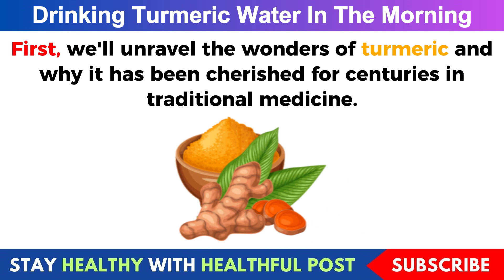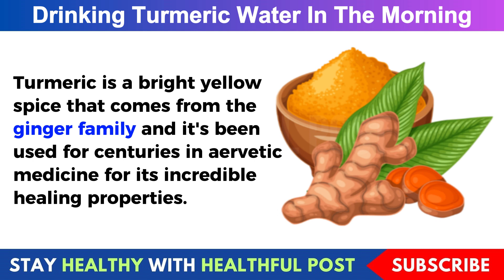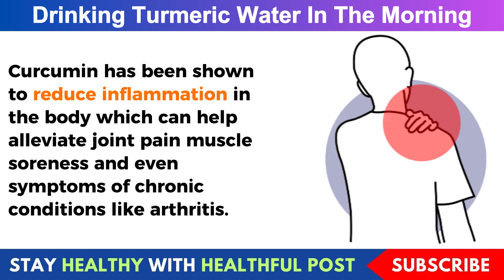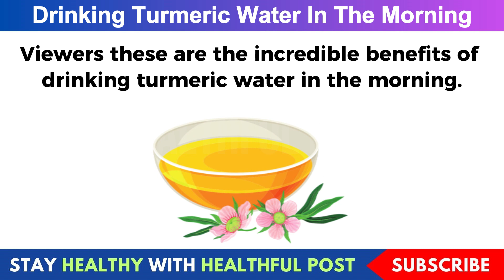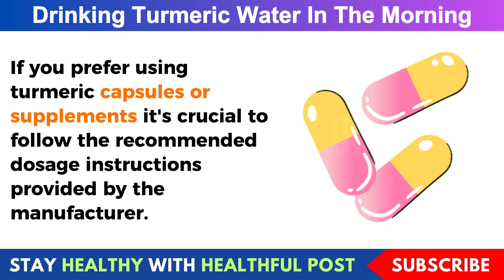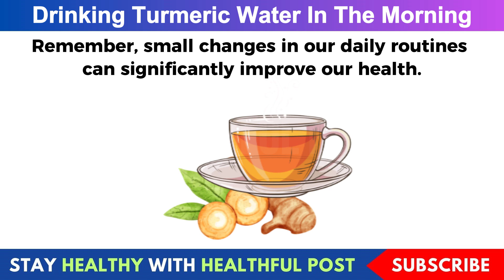Start Your Day with Turmeric Water and See What Happens (It's Mind-Blowing)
Looking to transform your mornings into a refreshing and health-boosting experience? Look no further than turmeric water! In this video, we delve into the amazing benefits of incorporating turmeric water into your morning routine, which can have a profound impact on your overall well-being. Turmeric, a vibrant yellow spice derived from the Curcuma longa plant, has been renowned for centuries in traditional Ayurvedic medicine due to its numerous health advantages. By infusing water with this potent ingredient, you can kickstart your day with a natural, rejuvenating elixir.

One of the most remarkable benefits of turmeric water is its powerful anti-inflammatory properties. The active compound in turmeric, called curcumin, helps reduce inflammation in the body, potentially alleviating conditions such as arthritis and joint pain. By making turmeric water a part of your morning routine, you may experience increased mobility and a decrease in discomfort.

Another compelling advantage of turmeric water is its potential to boost your immune system. Packed with antioxidants, this delightful beverage can help defend against harmful free radicals and support your body's defense mechanisms. By strengthening your immune system, you may find yourself less susceptible to common illnesses and enjoy better overall health.

Weight management is also among the benefits associated with turmeric water. Research suggests that turmeric may aid in weight loss by boosting metabolism, reducing fat tissue growth, and enhancing digestion. By embracing turmeric water as part of your morning ritual, you could potentially support your weight management goals.

Turmeric water's benefits extend beyond physical well-being. Many individuals report improved mental clarity and focus after incorporating this vibrant beverage into their mornings. The potential cognitive benefits of turmeric, such as enhanced brain function and reduced risk of cognitive decline, make it an enticing addition to your daily routine.

Discover the incredible benefits of turmeric water and revolutionize your mornings with this fantastic elixir. From its anti-inflammatory properties to immune system support, weight management assistance, and potential cognitive enhancements, starting your day with turmeric water can truly make a positive difference in your life. So, why not make a small yet significant change that can yield tremendous results? Join us in this informative video as we explore the incredible benefits of turmeric water for your overall well-being. Don't miss out on this opportunity to start your morning right and embrace a healthier, more vibrant lifestyle!